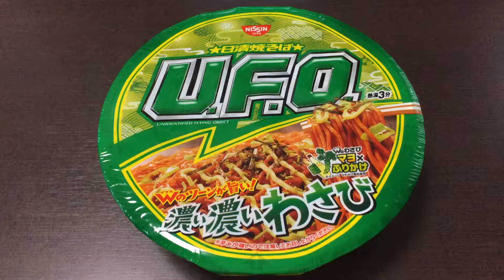日清焼そばU.F.O. 濃い濃いわさび！vol.1/4（表紙）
Ｗのツーン! わさびが濃くて旨い!
大好評のわさび焼そばが、今回は「濃い濃いわさび」として復活! わさびマヨ×わさびふりかけのＷトッピングによるツーンとした刺激が特長です。わさびの香りとマヨのコクでおいしくお召し上がりいただけます。（抜粋）

時折無性に食べたくなる！

商品毎に、
vol.1/4（表紙）→